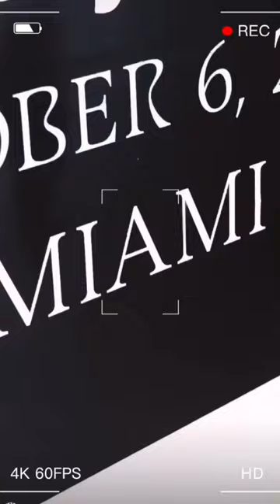The Life of Touring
many ask “how’s touring”, well… Here’s a look at my life on an off day on tour and how i return back to work. Off days are still “work” days. Just modes have switched. In and out. Enjoy

🎥: latoya Diggs

Ps. First time doing a vlog.. may do behind the scenes of soundcheck and show 😜

-K🎸